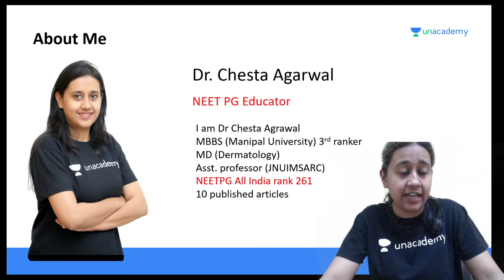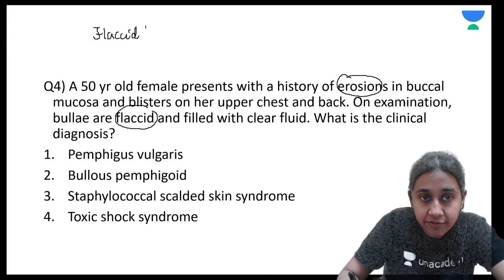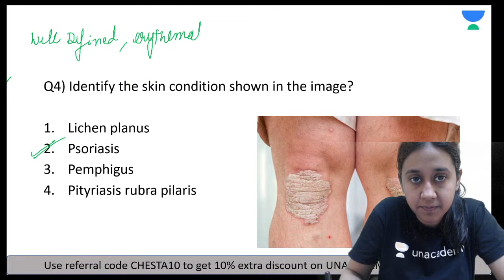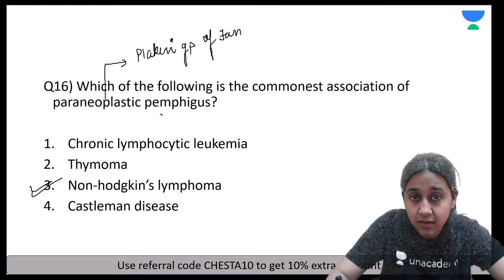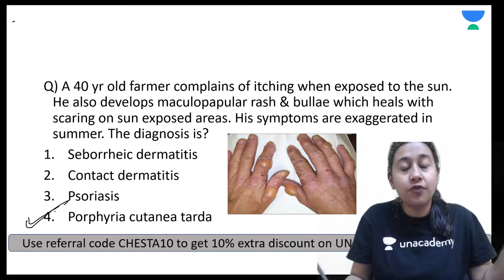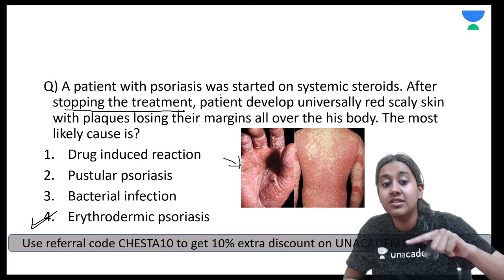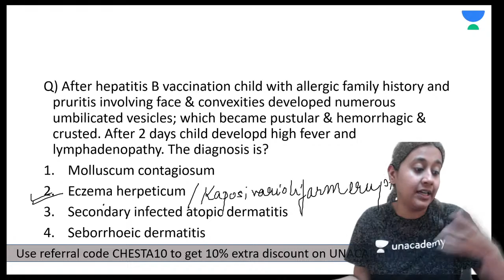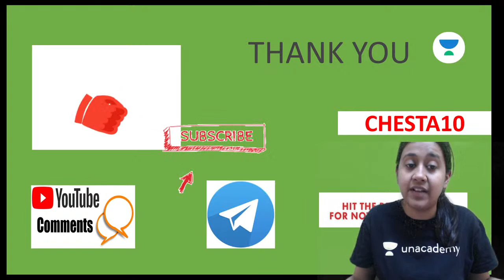Quick Revision Sessions E2 | Dermatology | NEET PG 2021 | Dr. Chesta Agarwal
Quick Revision Sessions | Dermatology  questions will be discussed in this Lecture to crack NEET PG 2021. Students are requested to watch the entire session for better understanding.

Dr. Chesta Agarwal, MD ( Skin & VD), has done MBBS from Manipal University and scored Distinction (3rd ranked). She went on to crack NEET PG with All India Rank 261 and chose Dermatology for MD. She has authored 7 articles already published in various National indexed dermatology journals and many more are in the process of publication. She recently received the best original article award 2018.

1. Learn from your favourite teacher
2. Dedicated DOUBT sessions
3. One Subscription, Unlimited Access
4. Real-time interaction with Teachers
5. You can ask doubts in the live class
6. Limited students
7. Download the videos & watch offline